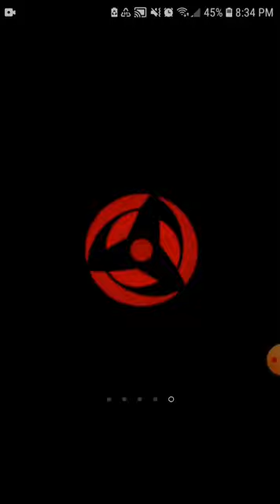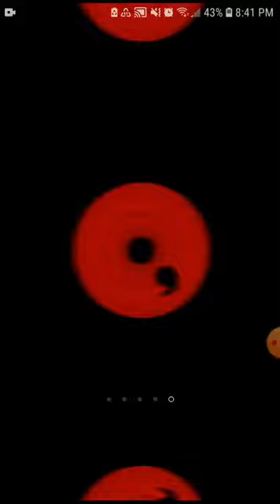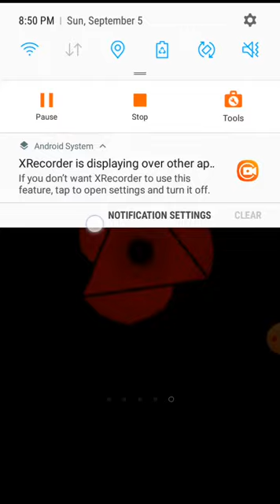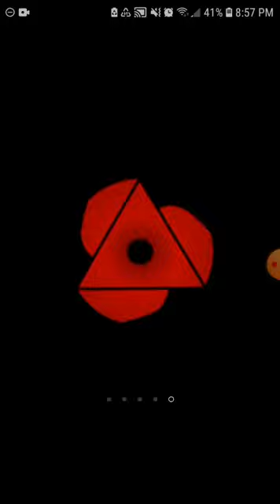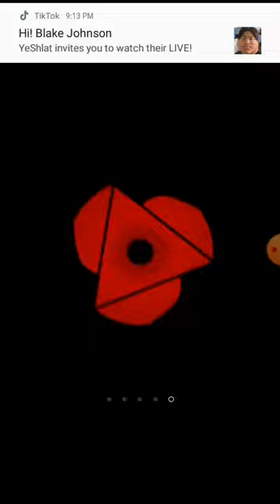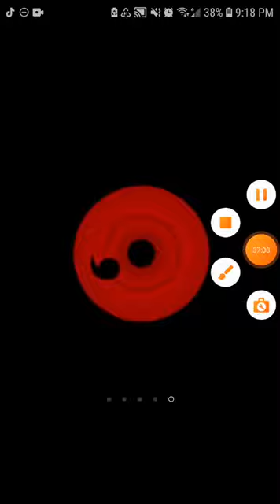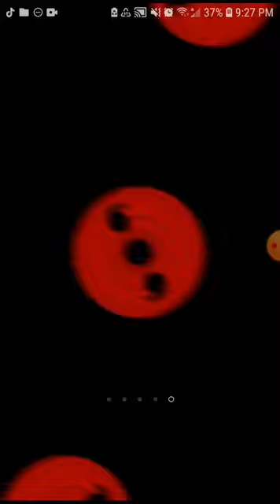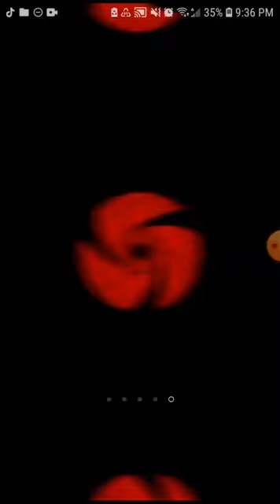What if deku had paranoia as a quirk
Sorry for not uploading family issues and stiff like that but i hope you guys liked it.